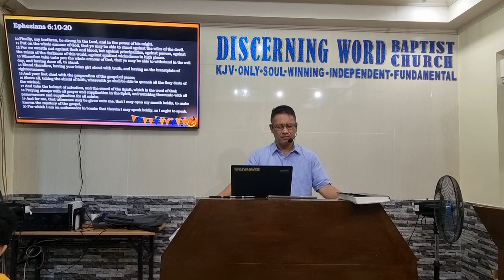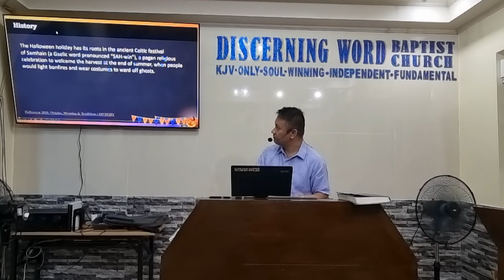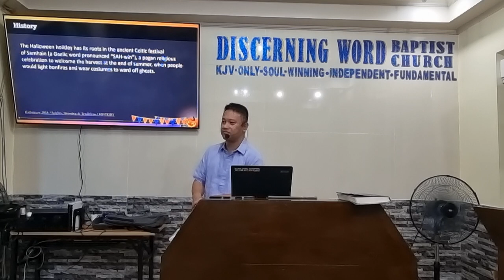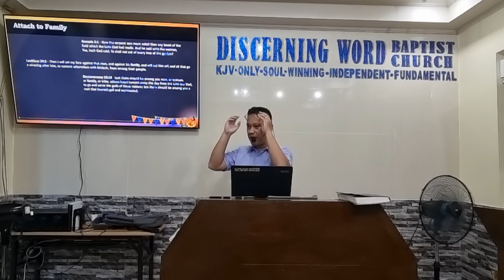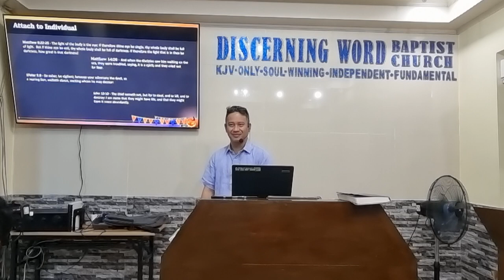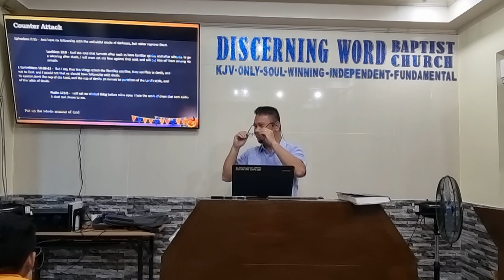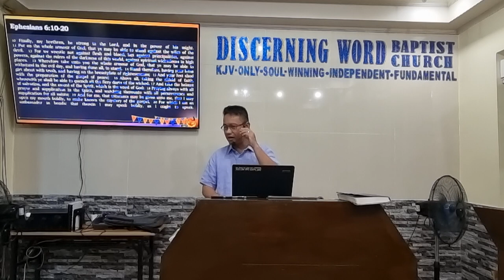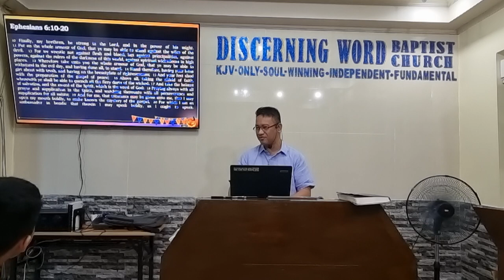Halloween in Light of the Bible (Put on the whole Armour of God) - (Baptist Preaching - Ph)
Preaching against pagan celebrations - midweek service - bible study
Halloween in Light of the Bible (Put on the whole Armour of God)

KJV-only
Soulwinning
Independent
Fundamental

20231026thurhalloween